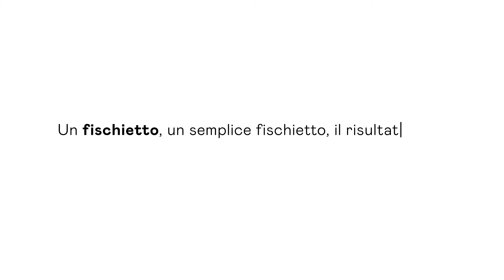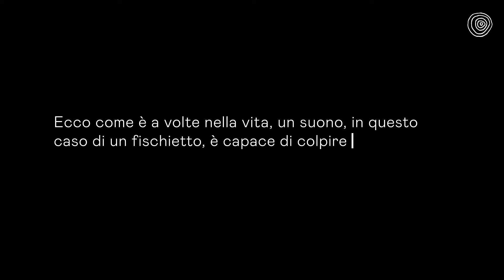UNCOVER Ep. 23 con Laura De Dilectis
La verità è che ancora certe cose, da sole, ci fanno paura.
E quando, forse per incoscienza, non ci fanno paura c’è qualcuno che ha paura per noi.

È una verità scomoda, che non ci piace e che vorremmo cambiare, ma prima di essere superata una verità, ha bisogno di essere riconosciuta.

Laura con il suo fischietto al collo sta facendo proprio questo.

E non si tratta di coraggio.
Ma di libertà.
Perché fino a quando non potremo stare da sole, non potremo considerarci libere.

Nèttare è un progetto editoriale di Martina Maccari che diventa un racconto collettivo del quale fare parte, attraverso la tua storia.
Un posto dove chi racconta restituisce e chi ascolta: accoglie, cambia e lascia andare.